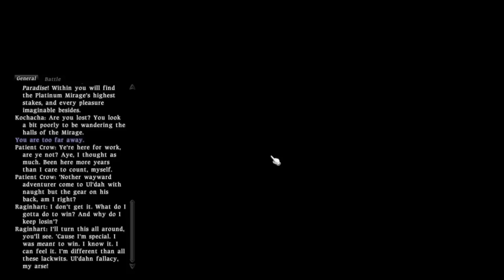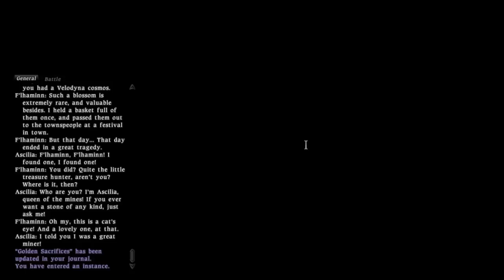Let's Play Final Fantasy XIV Part 17 *Life's Bazaar"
Showing the Bazaar system and continuing the storyline quest.